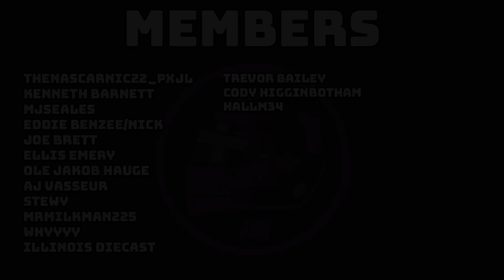INSANITY IN OPEN LOBBIES! F1 2021 Online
We could not escape turn 1 chaos!